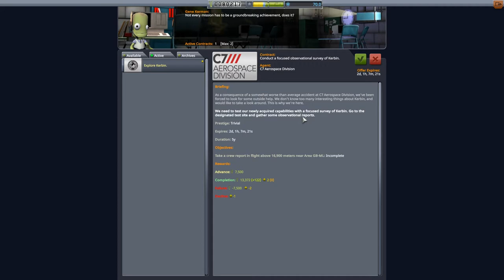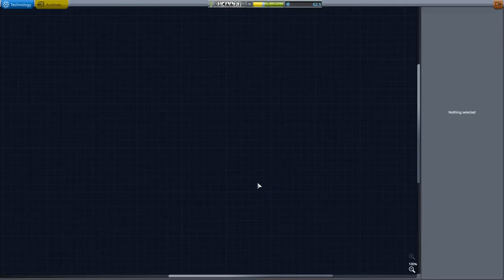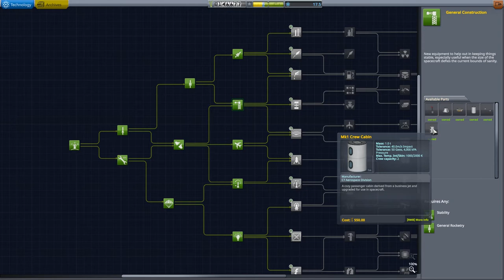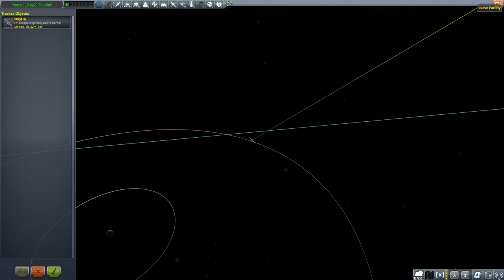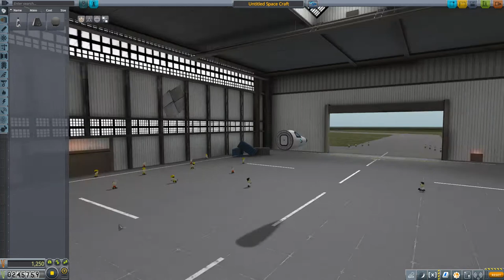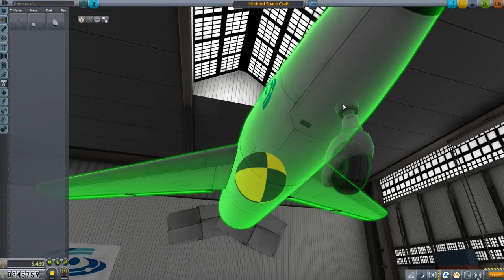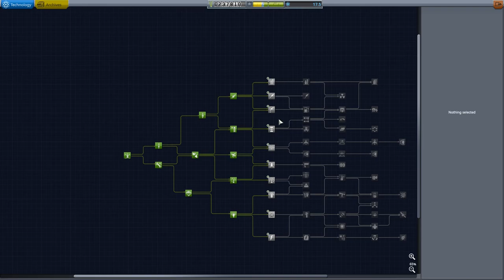KerbalAvaruusOhjelma #2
Minikokoista avaruusohjelmaa, tällä kertaa pelin omilla oletuksilla.